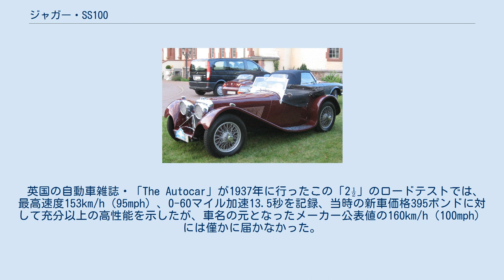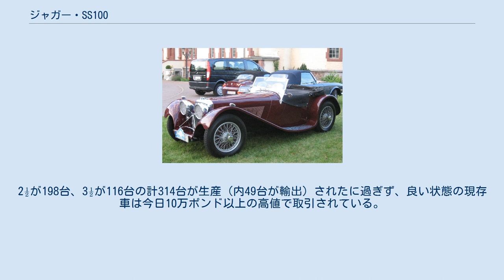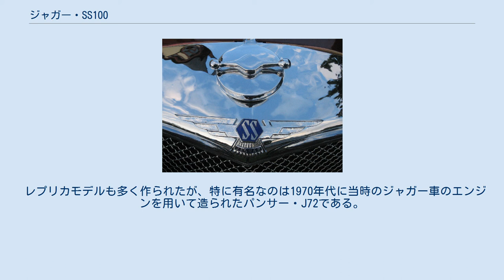ジャガー・SS100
ジャガー・SS100は1935年から1940年まで、イギリス・ コヴェントリーに本拠をおいたSSカーズが生産した2座席のスポーツカーである。
 当時としては比較的廉価ながら、上位の高級車にも劣らない高性能を達成し、単なるコーチワーク・メーカーと見られていた同社への評価を一躍高めた記念碑的製品となった。
第二次世界大戦後の改称で社名にもなった「ジャガー」のブランドネームを、SSカーズの製品では初めて、同時期に発売されたジャガー・マークIVとともに車名に用いたことでも重要なモデルである。
 同社創業者ウィリアム・ライオンズのデザインによる大型ヘッドライトと優雅なフェンダーラインを特徴とするボディは、この時代の英国製スポーツカーの中でも最も美しいものの一つとして広く認められている。
 シャシーは同時期のジャガー・マークIVのホイールベースを2,640mmに短縮したもので、先代のSS・90ともほぼ共通の、前後とも半楕円リーフの固定軸という古典的な設計であった。
 エンジンはコストを抑えながら高性能を確保するため、それ以前からSS車に搭載されてきたスタンダードの量産乗用車用直列6気筒サイドバルブエンジンをベースに、ウィリアム・ヘインズ（William Heynes ）とハリー・ウェスレイク（Harry Weslake ）が専用のOHVシリンダーヘッドを開発し、ボアφ73.0mm×ストローク106mmの2,664ccに拡大、更にSU製ツインキャブレターを装着してチューンされたものが、スタンダードへの委託で生産・搭載された。
この結果最高出力は一躍100hpを超える102hp/4,600rpmとなった。
対する車両重量は990kgに抑えられた。
 英国の自動車雑誌・「The Autocar」が1937年に行ったこの「2½」のロードテストでは、最高速度153km/h（95mph）、0-60マイル加速13.5秒を記録、当時の新車価格395ポンドに対して充分以上の高性能を示したが、車名の元となったメーカー公表値の160km/h（100mph）には僅かに届かなかった。
そのため1938年には3,485cc・125馬力の「3½」が価格445ポンドで追加され、最高速度163km/h（101mph）、0-60マイル加速10.4秒をマーク、文字通り「SS100」にふさわしい高性能車となり、SS車に付いて回った「スタイルだけの車」という悪評を払拭した。
 クーペモデルも1台だけ試作され、価格は595ポンドとされたがシリーズ生産には至らなかった。
このクーペモデルは、第二次世界大戦後のジャガー・XK120のクーペモデルのデザインモチーフの原型となっている。
また、何台かはベアシャシーで販売され、外部のコーチビルダーが特注ボディを架装した。
 SS100は、第二次世界大戦の勃発もあって生産台数は少なかった。
2½が198台、3½が116台の計314台が生産（内49台が輸出）されたに過ぎず、良い状態の現存車は今日10万ポンド以上の高値で取引されている。
 レプリカモデルも多く作られたが、特に有名なのは1970年代に当時のジャガー車のエンジンを用いて造られたパンサー・J72である。
 著名人では俳優の夏木陽介が現在も所有していることで知られる。